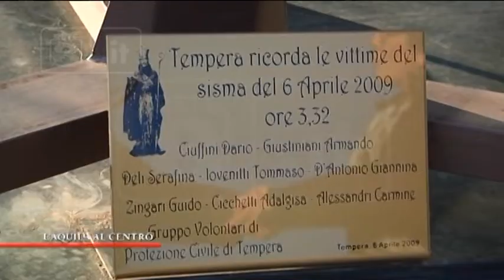L’Aquila 10 anni dopo - Tempera